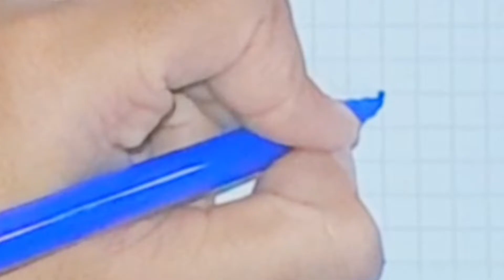How to draw animal 3d colourful drawing || Simple and amazing Step by step